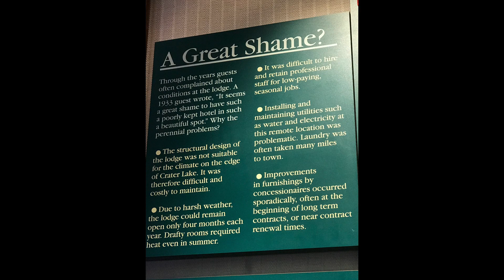CRATER LAKE - June 25, 2018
Beauty of the Natural World